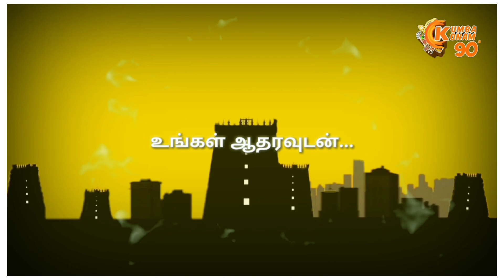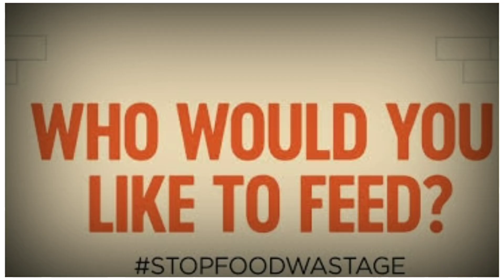KUMBAKONAM 90 | 2K CELEBRATION | DON'T WASTE FOOD